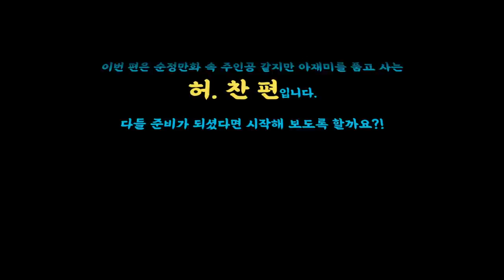VICTON 밸런스 게임 | Balance Game | 인정과 부정의 사이 | 찬 편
빅톤의 데뷔 4주년 기념 밸런스 게임!
앨리스들의 획기적인 질문들을 빅톤이 직접 답변하였다!

어떤 선택을 했을 지 궁금하다면 주목해주세요!

이번 편은 순정만화 속 주인공 같지만
아재미를 품고 있는
찬 편입니다 :)